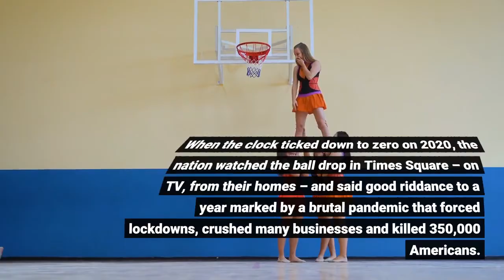'Cannot believe we are here' 700000 US COVID 19 deaths is a milestone we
When the clock ticked down to zero on 2020, the nation watched the ball drop in Times Square – on TV, from their homes – and said good riddance to a year marked by a brutal pandemic that forced lockdowns, crushed many businesses and killed 350,000 Americans. So far 2021 has brought little relief. Now the United States is poised to cross the dark threshold of 700,000 coronavirus deaths, including another 350,000 this year. The U. S. reached 600,000 deaths in June, when daily deaths had dropped to under 400 and many were optimistic the end was near for the ruthless world crisis, at least at home. Vaccines were widely available to all American adults and teens. For free. Three-plus months and 100,000 deaths later, 2,000 Americans are dying per day. And millions have lost interest in the fight. Football stadiums are packed with maskless fans, some in states that ban vaccination and mask requirements. Reaching 800,000 deaths isn't a longshot, and the specter of even 1 million deaths looms. Soon it will be winter, indoor venues will draw crowds, and people will go inside to socialize. All that increases transmission risk, said Ogbonnaya Omenka, an associate professor and public health specialist at Butler University in Indianapolis."Given the current rates and expectations, the possibility of reaching 800,000 by the end of 2021 is not unreasonable," Omenka said. And beyond that, "because the ending depends mainly on human preferences, we can hit that (1 million) number."Why do some resist COVID vaccines but embrace monoclonal antibodies? Dr. Eric Cioe-Peña, director of Global Health at Northwell Health in New Hyde Park, New York, agrees."I think it’s realistic that we will see more surges, especially in counties with low vaccination rates, and that we will hit 1 million dead," he said. "I hope we don’t, and I think we still have the ability to end this pandemic in the U. S. and the world."Vaccinations were a game changer, but many Americans balked. And vaccinated people can spread the virus and get sick themselves, we've learned. "Breakthrough" infections among those who took the jabs are troubling. Now booster shots are the go-to fix."I honestly thought we would come together as a nation and defeat this," Cioe-Peña said. "There is a large part of me that cannot believe we are here."So how did we get here? The pandemic started with little global fanfare in Wuhan, China, late in 2019, and soon swept around the world. In the U. S., a wave of defenses ranging from lockdowns, social distancing and masks to vaccines and now boosters have thus far failed to end it. The first known COVID-19 death in the United States was reported in early 2020. In March of that year, Dr. Anthony Fauci, director of the National Institute of Allergy and Infectious Diseases, warned that 100,000 to 200,000 people could succumb to the disease. By the end of May 2020, the U. S. death toll was 100,000 – an average of more than 1,000 deaths each day.